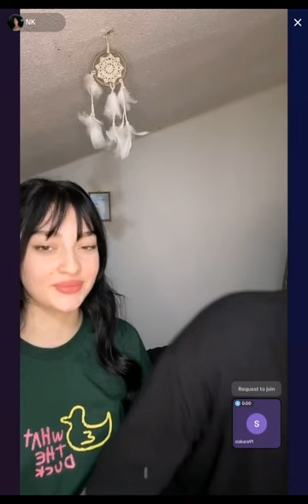2024.02.19 OğNih TikTok Live💘 [Nihlekopann 'NK'(12 a.m. TRT)]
I intentionally cut off some parts. Thank you with respect!🙆🏻‍♀️🙇🏻‍♀️💖✨